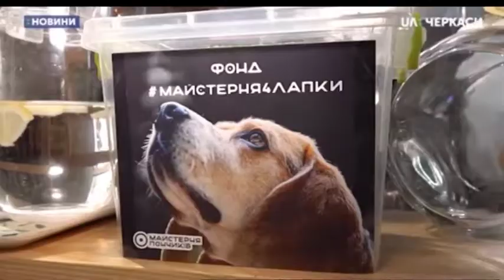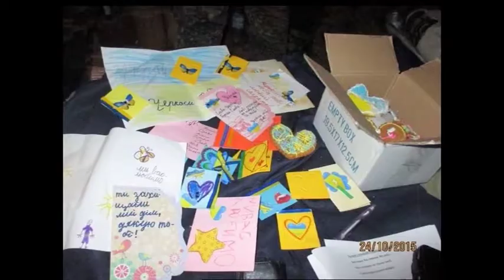Тетяна Волочай розповіла про свою діяльність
5 вересня у світі відзначають Міжнародний день благодійності. На Черкащині також є небайдужі люди, які активно долучаються до допомоги іншим та залучають до співпраці іноземних благодійників. Тетяна Волочай у ранковій студії розповіла про свою діяльність.